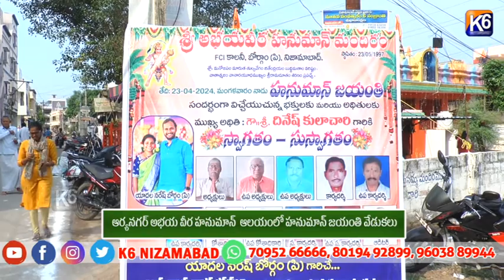ఆర్యనగర్ అభయ వీర హనుమాన్ ఆలయంలో హనుమాన్ జయంతి వేడుకలు ||K6 NEWS 23-04-2024